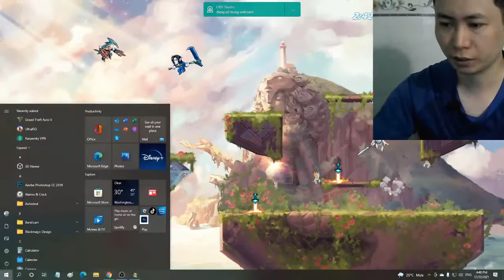399 amazing game Brawlhalla auto win part 336- Linh Linh